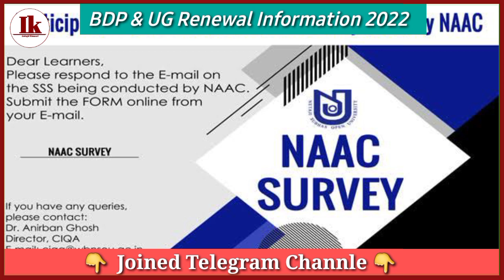[ NSOU BDP & UG Renewal Information 2022 ] BDP & UG Renewal Offical Information 2022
[ NSOU BDP & UG Assignment & Final Exam Official Information 2022 ] NSOU Exam Online OR Offline 2022

[ NSOU BDP & UG Exam Official Update 2022 ] NSOU BDP & UG Assignment & Final Exam Online OR Offline

[ NSOU BDP Assignment & Final Exam Syllabus 2022 ] NSOU BDP Syllabus Latest Information 2022

Indrajit Khamari
Update By Debasic
Technical Debasic
Nsou Assignment Notice 2022
BDP Assignment Notice 2022
Nsou BDP Assignment Notice 2022
Nsou BDP Assignment Official Update 2022
BDP Assignment Notice Official Update 2022
Nsou BDP Assignment Notice Official Update 2022
Nsou BDP Assignment Exam Online OR Offline 2022
NSOU BDP Exam Online OR Offline 2022
Nsou BDP All Exam Online Or Offline 2022
Nsou BDP New Update 2022
Nsou UG Exam Official Update 2022
Nsou Final Exam Online OR Offline 2022
Nsou BDP Assignment Notice Official 2022
BDP Assignment Exam Notice Official 2022
Nsou UG Assignment Exam Official Notice 2022
Nsou BDP Assignment Exam Related Information 2022
Nsou BDP Assignment 2022
Indrajit Khamari
Update By Debasic
Nsou Official New Update 2022
Nsou BDP Exam Online OR Offline
Nsou UG Assignment Exam Online OR Offline 2022
Nsou UG Exam Related Information 2022
Nsou Assignment Notice Official Update 2022
Nsou Final Exam Official Notice 2022
Nsou UG Syllabus Related Information 2022

Tage